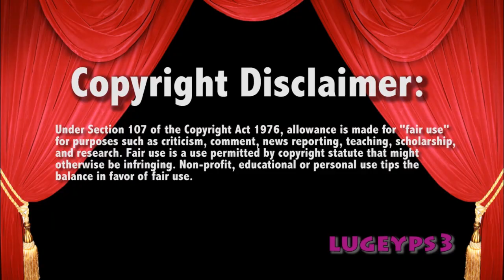WWE Raw 5/28/18 Drew McIntyre vs Chad Gable